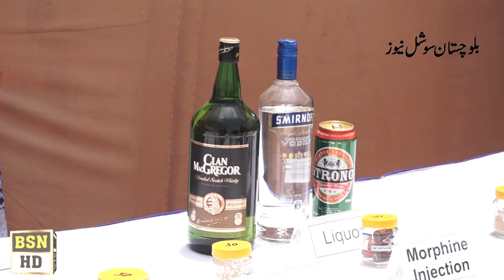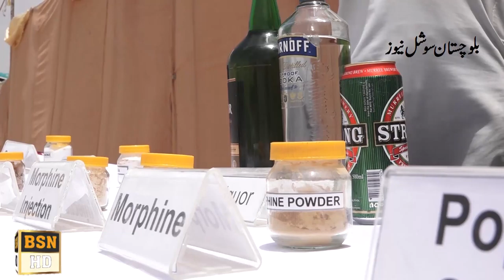shehryar khan afridi Speech Anti Narkotik Program